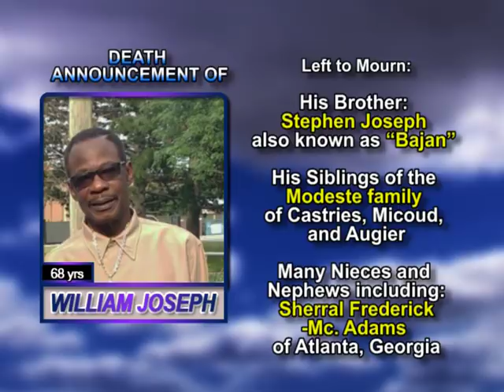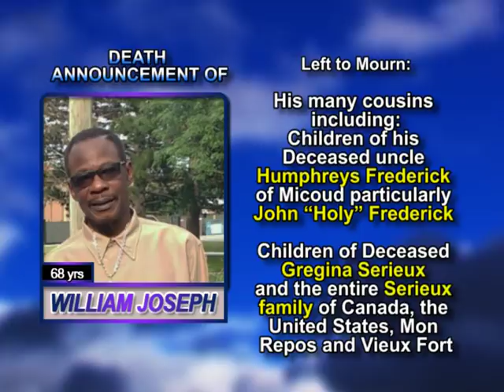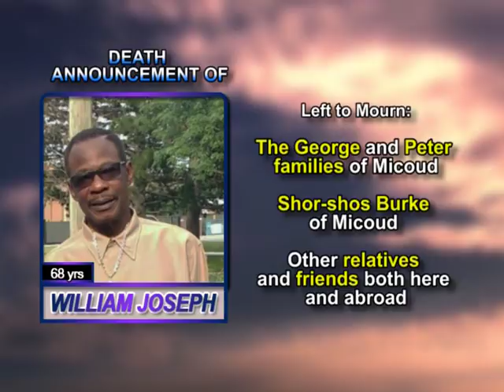William Joseph long